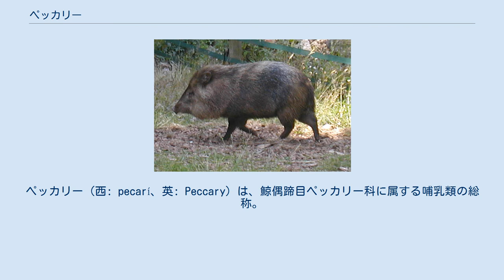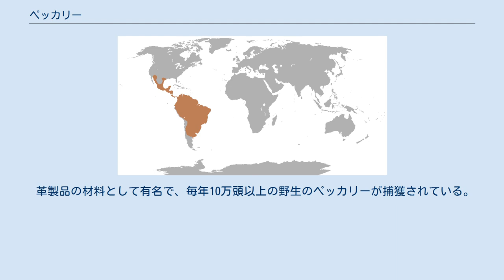ペッカリー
ペッカリー（西: pecarí、英: Peccary）は、鯨偶蹄目ペッカリー科に属する哺乳類の総称。
ペッカリー科の現生種はクチジロペッカリー、クビワペッカリー、チャコペッカリーの3種からなる。
ペカリーとも呼ばれる。
また、スペイン語ではハベリーナ (javelina) とも呼ばれる。
和名はヘソイノシシ（臍猪）。
 ペッカリー科は南北アメリカ大陸において、他の大陸のイノシシ科と同様のニッチを占める。
現生種は、クチジロペッカリーがメキシコからパラグアイにかけて熱帯雨林の奥深くに生息する。
クビワペッカリーはアメリカ合衆国南西端からアルゼンチンまでの砂漠、森林、熱帯雨林に見られる。
チャコペッカリーは名前に示されているように南米南部のグランチャコに分布する。
しかし現在、人為的に持ち込まれたイノシシ類が新大陸において繁殖、ペッカリーの分布を脅かしつつある。
 漸新世の北アメリカに既知で最古のペッカリー、ペルコエルスが現れ、以降中新世から鮮新世にかけて適応放散していく。
この時現れた系統は大きく二つに分けられる。
一つはプロステノプスに代表される長い頭骨と張り出た頬骨弓を特徴とするものである、この系統は一時期繁栄したものの、更新世で途絶えている。
もう一つは現生群を含むもので、頭骨の高さがあり、前後に短く横稜線をもつ大臼歯を特徴とする。
更新世にはこの系統のプラティゴヌスなどがパナマ地峡を超えて南アメリカ大陸に侵入、分布をひろげている。
 成体で体長90-130センチメートル、体重20-40キログラムに達する。
全体の印象としてイノシシ科に似るが、四肢は長めで肢端の指が二本になるなどより走行に適した形態となっている。
頭骨はイノシシに比べてやや短くて高さがある。
犬歯は湾曲せずに伸び、大臼歯の形も比較的単純である。
 日本ではペッカリーを「ヘソイノシシ」とも称するが、それは、ペッカリーの背中にへそのような構造物が見られるからである。
ただしこれは実際には、一種の臭腺で、麝香のような臭いを出すことによって仲間同士の意思疎通を図っている。
彼らは少ないときは5頭、多いときには100頭を越す群れを形成するが、群れのリーダーのような制度はなく、この臭腺を使うことで協調性を高めている。
群れの個体同士で毛づくろいのときに相手の臭腺に自分の喉や肩をこすり付けあうという「においを分かち合う行動」によって、群れの行動圏や仲間を認識している。
 ペッカリーの群れがジャガーなどの捕食者に襲われた場合、群れの中の1頭が捕食者へ向かっていき、残りの者は逃走する。
リチャード・ドーキンスの利己的遺伝子説によって説明される動物行動のひとつと考えられている。
 革製品の材料として有名で、毎年10万頭以上の野生のペッカリーが捕獲されている。
 †は絶滅